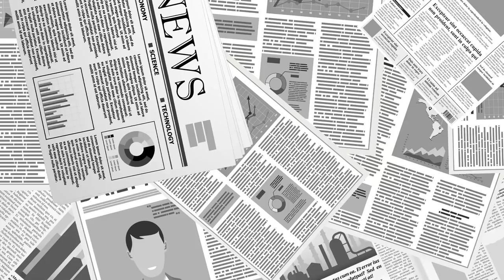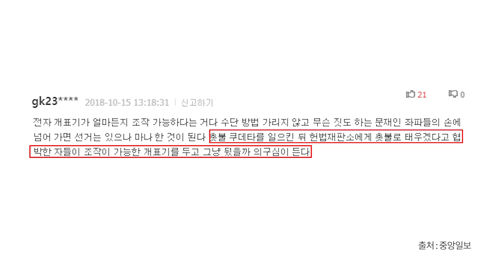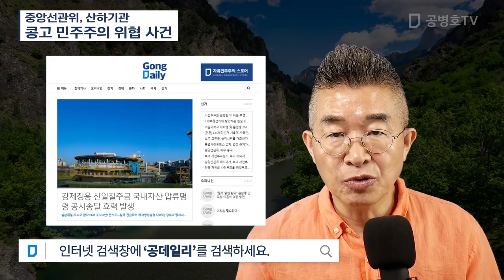중앙선관위, 산하기관 / 콩고 민주주의 위협 [공병호TV]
Bitcoin : 3MTW849AkP2ftLeSK2teZHMmzLu7Z83s9U

#4.15부정선거#콩고#김용희#미루시스템즈
A-WEB